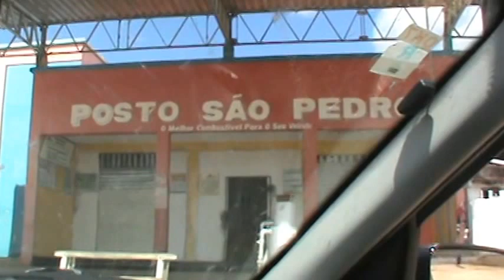Mulher usava bolão de oxigênio e é curada em Culto com Pr Makiã em Varjota-CE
REPORTAGEM: Mulher da cidade de Santa Quitéria usava bolão de oxigênio e é curada em Culto com Pr Makiã Santos em Varjota-CE em 05.06.15. RobertoLiraNoticia.net